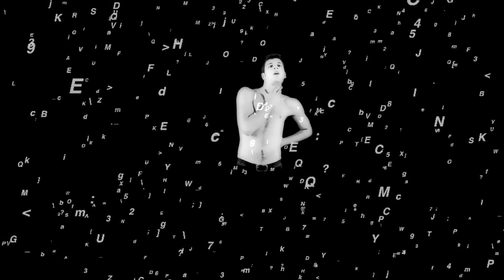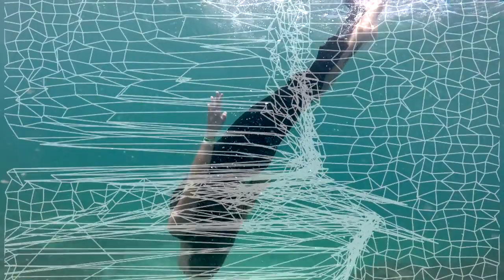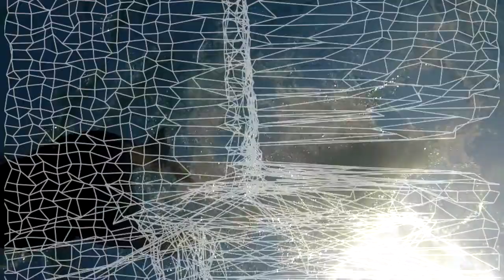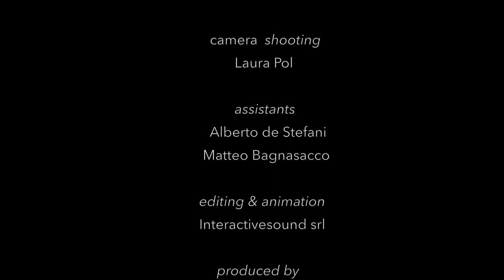PROJECT TO "The White Side" - Whole Movie Story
The whole movie clips video story from Project-TO's "The White Side" Album. Filmmaking and screenplay by Laura Pol. Music by Riccardo Mazza